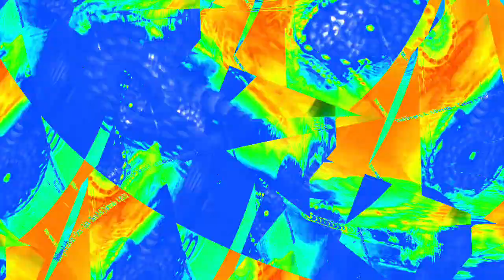[EPILEPSY WARNING] Movie 23 12 27 03h55m45s